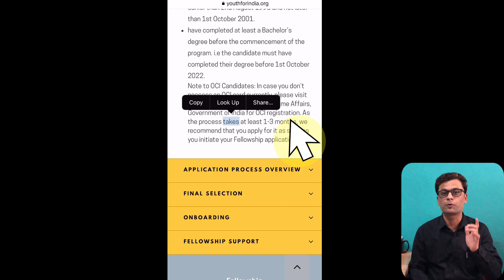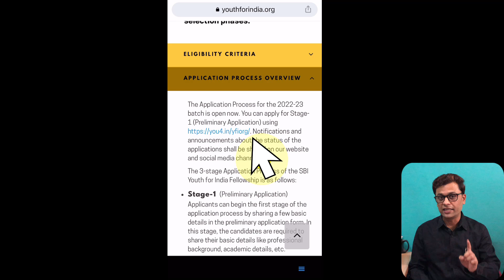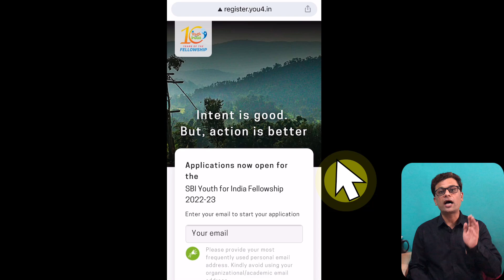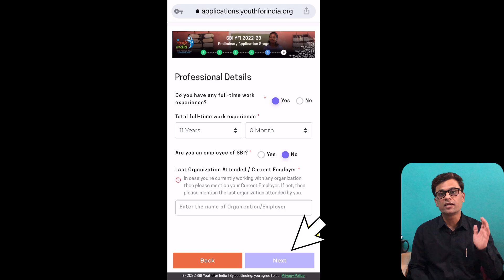SBI Youth India Fellowship 2022 - 2023